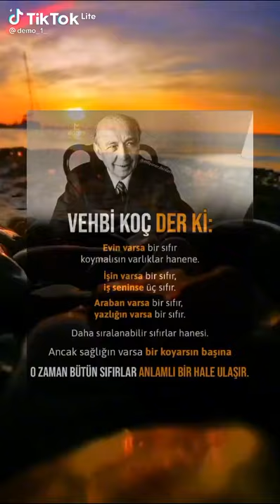Vehbi Koç derki